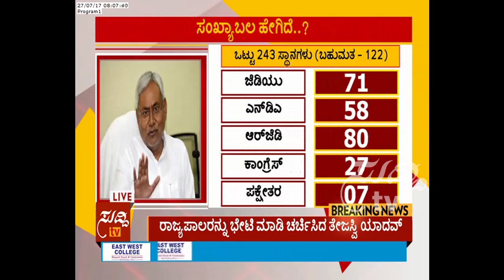Nitish Kumar Back To National Democratic Alliance Party | ಸುದ್ದಿ ಟಿವಿ